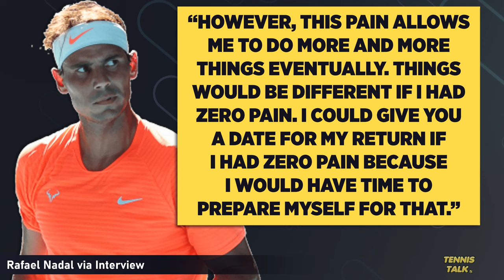Nadal Unsure of Australian Open 2024 Return | Tennis Talk News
Rafael Nadal has thrown some doubt on his return at the start of next year at the Australian Open 2024 saying in an interview he was still feeling some pain and can not set a return date when he is still in pain. When will Rafa return?

0:00 | Intro
0:17 | Nadal Interview
0:52 | Tiley Interview
1:03 | Outro